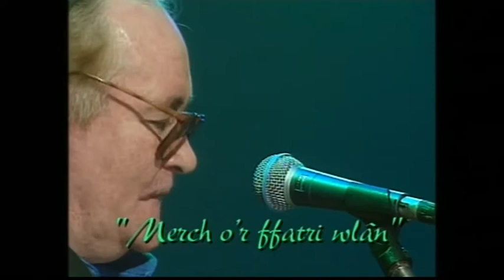Penblwydd Hapus, Meic